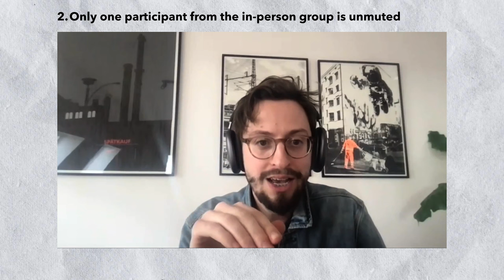5 Simple Tips For Smoother HYBRID Workshops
Sometimes you have to facilitate a workshop where some participants are in-person and some are remote. These types of hybrid workshops are almost unavoidable nowadays. And they come with their own set of challenges to be aware of.

In this video, AJ&Smart CEO, Jonathan Courtney shares 5 simple tips for better and smoother hybrid workshops.

This video was recorded during the Workshopper Master coaching call. If you want to learn more about this exclusive program then join our FREE TRAINING on How To Become A High-Paid Facilitator.

🤔 What's your biggest challenge when it comes to hybrid workshops? Share your answers in the comments below 👇

⏰ Video timestamps:

0:00 Intro
0:42 Problem definition
1:33 Tip 1 - Everyone is on a level playing field
1:45 Audio feedback is a big issue
2:11 Tip 2 - Only 1 (in-person) participant is UNMUTED
2:56 Tip 3 - Add more breaks than usual
3:27 Tip 4 - Everyone should have their camera on
3:38 Tip 5 - Set the regular “in-person” workshop rules